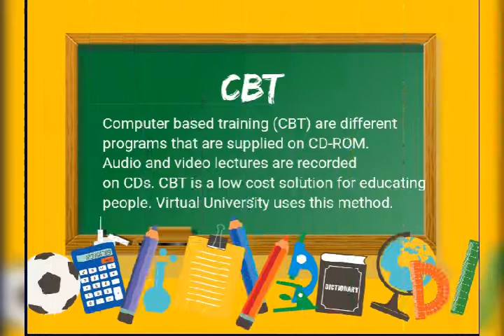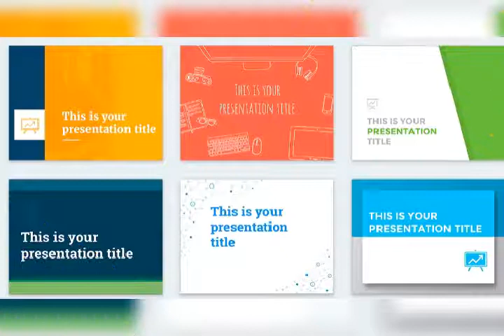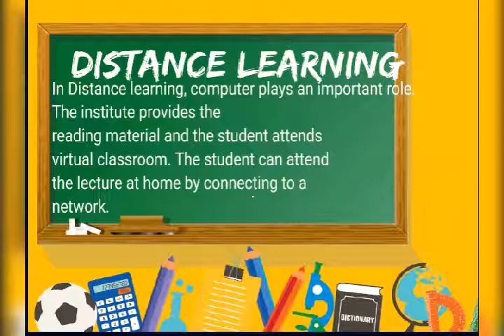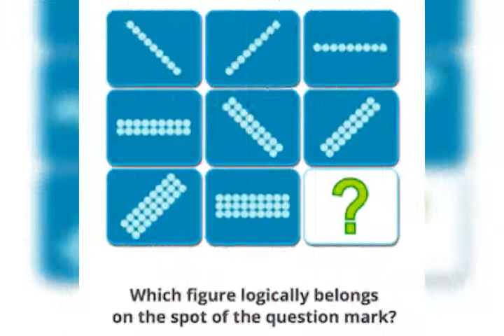What are uses of computer in education???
Dear friends: This video provides you a information about
actual uses of computer in education with the help of pictures.
You can use this video on your presentation lecture.